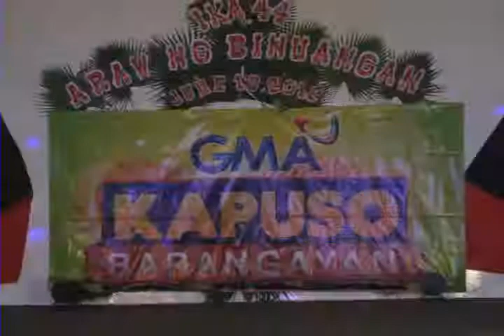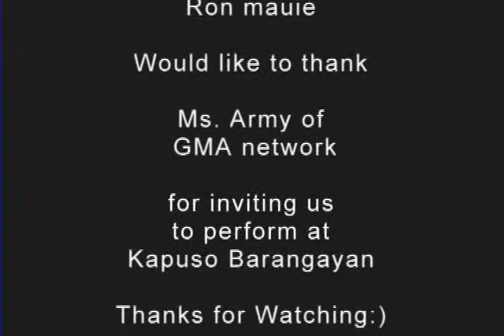Babyshake at Kapuso Barangayan Slideshow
A slideshow video of Babyshake dancers At Kapuso Barangayan last June 14 2012